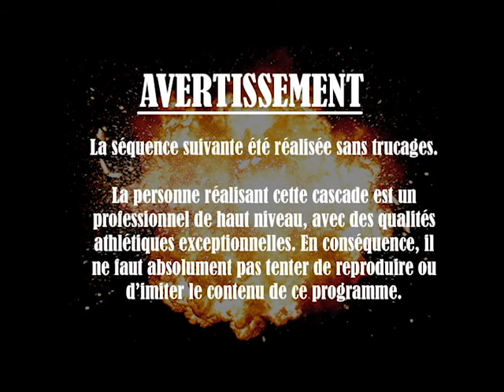Sekiro Dark_kdr compilation